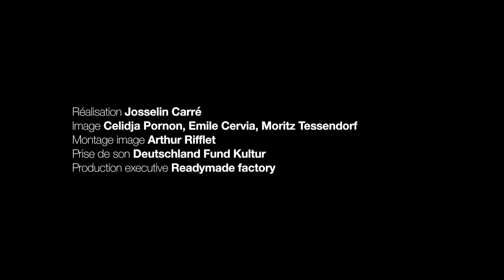François CORNELOUP - RÉVOLUT!ON - "Fileuse"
Filmé et enregistré le 10 Juin 18 à Berlin Festival Jazz d'Or
François Corneloup - Sax Baryton
Sophia Domancich - Piano Fender Rhodes
Simon Girard - Trombone
Joachim Florent - Basse électrique
Vincent Tortiller - Batterie

Montage Arthur Rifflet
Production ReadyMade Factory